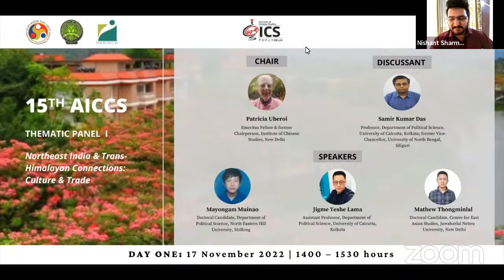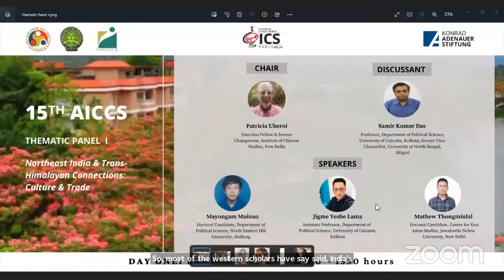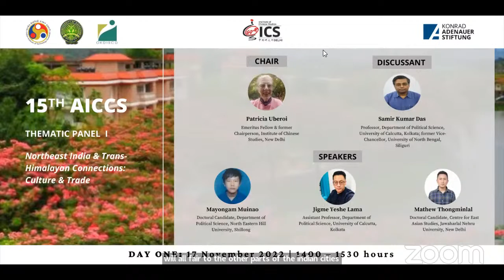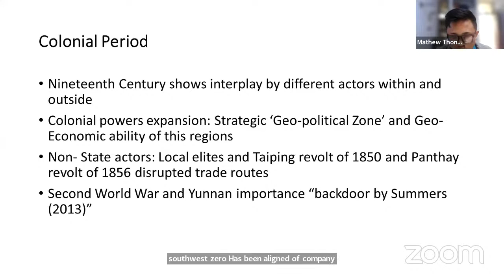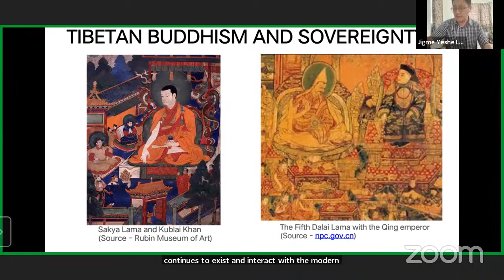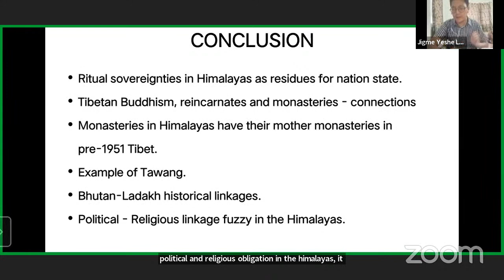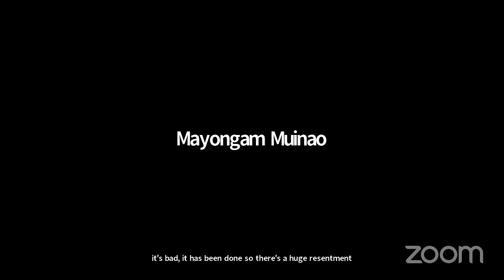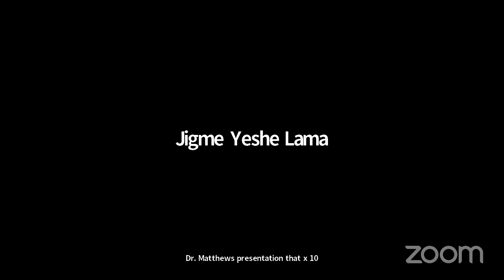15th AICCS: THEMATIC PANEL I: Northeast India & Trans-Himalayan Connections: Culture & Trade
Chair: Patricia Uberoi, Emeritus Fellow and former Chairperson, Institute of Chinese Studies, New Delhi.

Speakers:
Mayongam Muinao, Doctoral Candidate, Department of Political Science, North Eastern Hill University,
Shillong.
Re-inventing the North East India Trans-Himalaya Trading Route in the Height of Indo-China Relation:
Challenges and Prospects

Mathew Thongminlal, Doctoral Candidate, Centre for East Asian Studies, Jawaharlal Nehru University, New Delhi.
Cultural and Trade Route Linkage between China-Myanmar-India: A Study of Frontier/Cross Border
Tribe Jingpo-Kachin-Singpho

Jigme Yeshe Lama, Assistant Professor, Department of Political Science, University of Calcutta, Kolkata.
(Dis)Connections, Residues and Tibetan Buddhism in the Eastern Himalayas

Discussant: Samir Kumar Das, Professor, Department of Political Science, University of Calcutta, Kolkata;
former Vice-Chancellor, University of North Bengal, Siliguri.